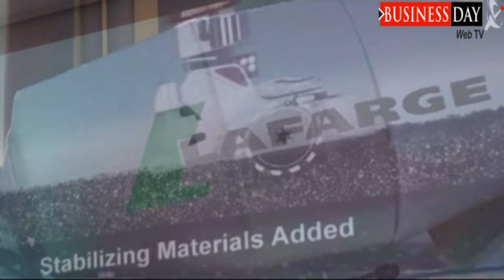BusinessDay Road Construction Sunmmit